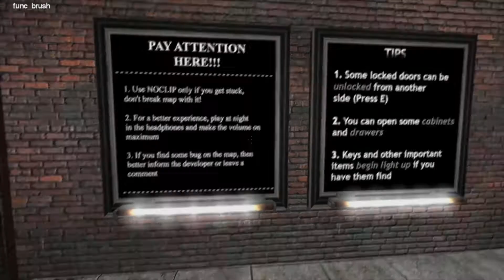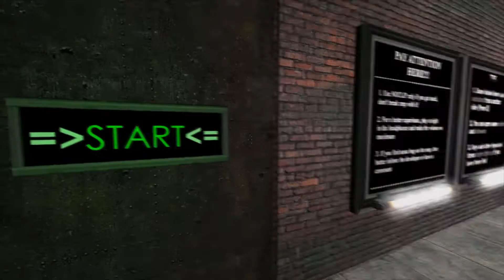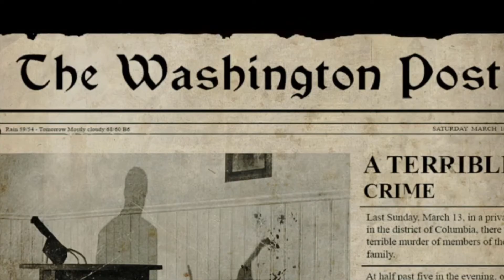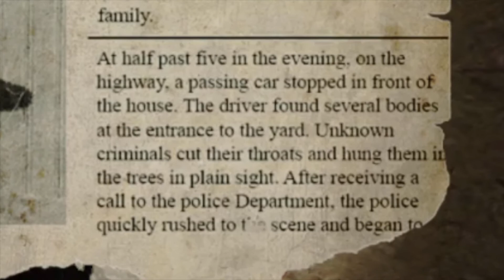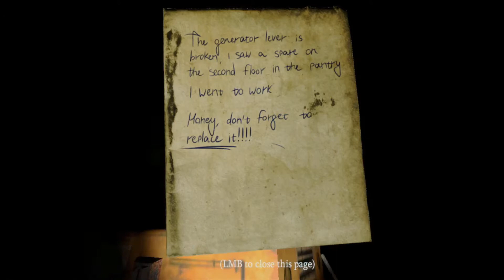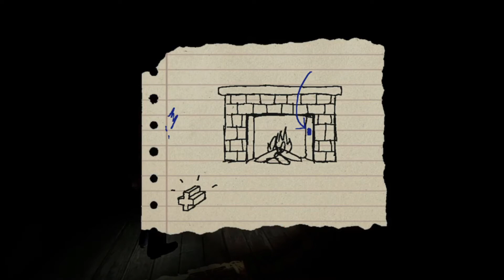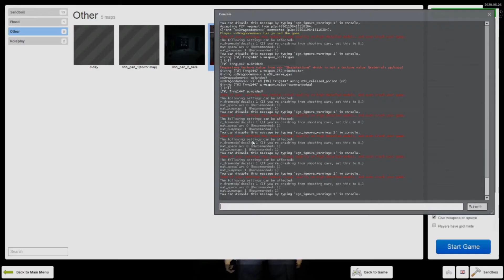gmod scary map with friends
me and a friend play some gmod scary maps
Links to the maps: